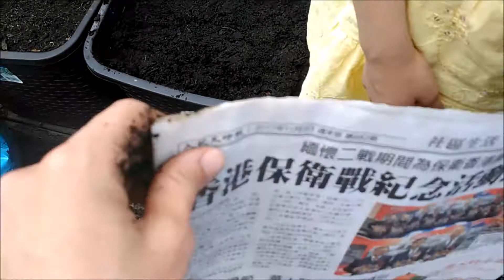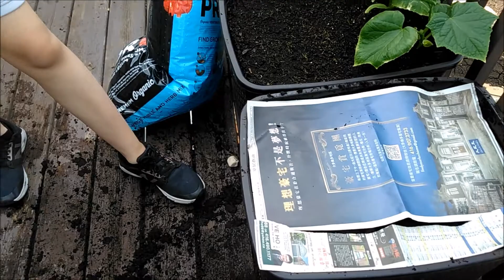Gardening with Kids: Quick plants are the most fun!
Tons of food are growing now in our kids' garden.
We continue to refresh our sub-irrigated planters and plant in them while we already started to harvest!